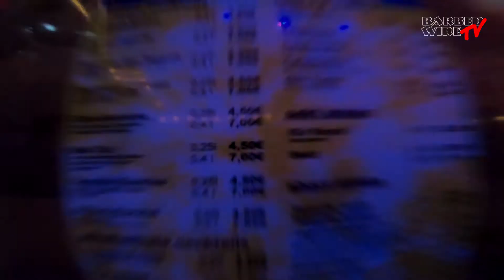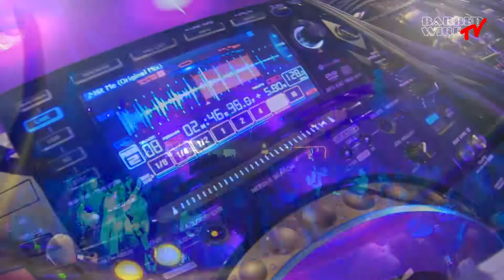Podcast 285 Barbed Wire Stangenroth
Stangenroth!!! Wie immer war es uns eine große Freude das Wohnzimmer unseres Fanclubs aufzumischen und mit den Rhönern eine fette Party abzureißen! Vielen Dank an DJ Chris Only für's musikalische Vorglühen und natürlich an jeden einzelnen Gast!
Wer genauer hinschaut wird feststellen, dass uns auch ein altbekanntes Gesicht für den ein oder anderen Song auf der Bühne unterstützt hat...viel Spaß mit den Bildern und eine schöne Restwoche an alle!

► Barbed Wire live erleben! ◄
Unsere nächsten Termine:

Credits: Friedrich Karpf